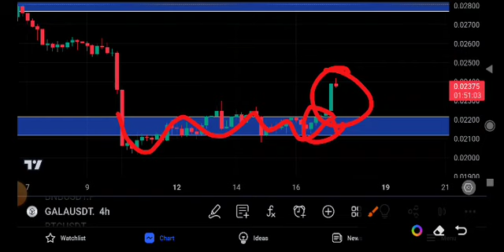Gala coin Price Prediction! Gala Today News